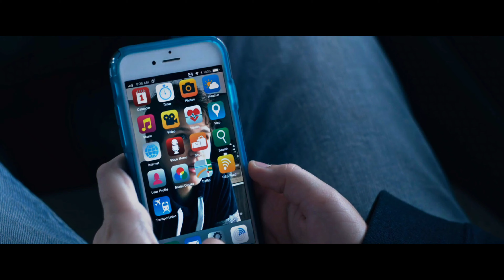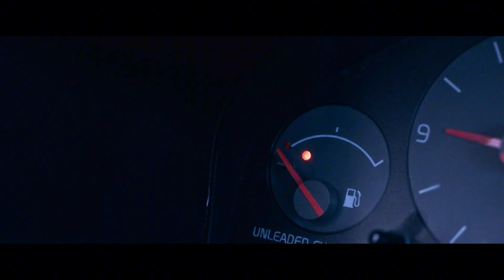A psychopath brutally killed a man unaware that his girlfriend would ruthlessly avenge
film recap movie review film recap movie reviefilm recap movie reviefilm recap movie review
movie explained
story recaps
film recaps
action movie recap
recap film
Movie recap
Movie review
Movie summary
Film recap
Film review
Film summary
Movie highlights
Film highlights
Best moments
Top moments
Plot summary
Character analysis
Movie critique
Film critique
Spoiler alert
Movie analysis
Film analysis
Movie discussion
Film discussion
Movie recap and review
FilmAnalysis
film recapped
Jason Statham
Scott Adkins
Bruce Willis
movie summary
horror film recap
Unhinged
Unhinged recap
Unhinged recapped